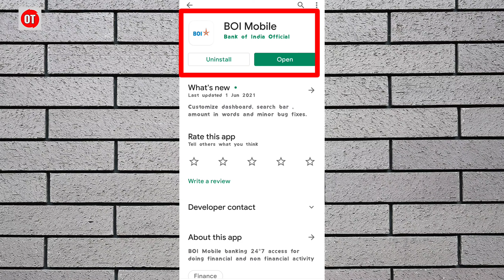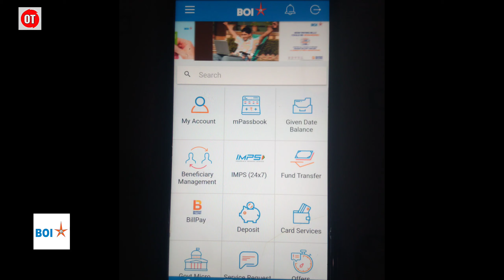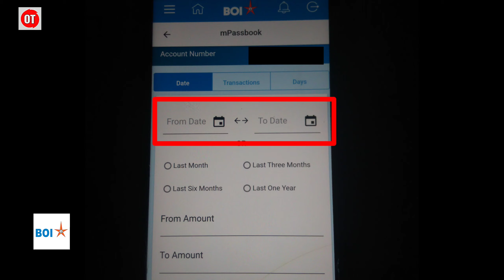Bank of India ki passbook ko pdf me kaise download kare | how to download BOI passbook online 📱💯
😍TITTLE : Bank of India ki passbook ko pdf me kaise download kare | how to download BOI passbook online

😍ABOUT THIS VIDEO : hello doston aapka swagat hai Hamare channel "OCEAN TEK" par... to friends iss video me Humne aapko bta hai kaise aap bank of india ki passbook ko online aapne phone se download kar sakte  hai to jaane ke liye video ko pura dekhiye.

😍 QUERIES SOLVED :

● bank of india ka passbook kaise check karen
● how to download bank of india passbook
● bank of india mpassbook
● boi passbook kaise download kare
● bank of india passbook pdf download